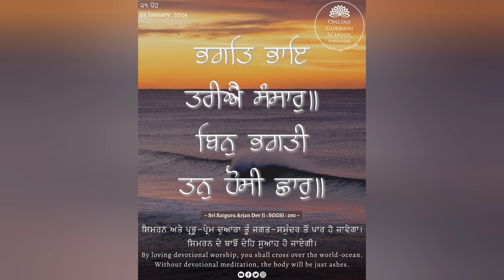By Devotional Worship Of God, We Can Cross The Terrifying World Ocean | 05 January, 2024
Sri Satguru Arjan Dev Ji : SGGSJ : 290

ਭਗਤਿ ਭਾਇ ਤਰੀਐ ਸੰਸਾਰੁ॥
ਬਿਨੁ ਭਗਤੀ ਤਨੁ ਹੋਸੀ ਛਾਰੁ॥

By loving devotional worship, you shall cross over the world-ocean. Without devotional meditation, the body will be just ashes.

Welcome to Gurbani Gurukul, your daily source of Shudh Gurbani and Gurbani wisdom! Join us as we delve into the divine teachings of Sikhism and immerse ourselves in the sacred verses of Guru Granth Sahib. Our channel is dedicated to spreading the spiritual essence of Gurbani and helping you connect with your inner self.

In each of our videos, we explore the profound messages of Guru Nanak and other Sikh Gurus, offering insights, recitations, and explanations to deepen your understanding of this timeless wisdom. Whether you’re a devout Sikh or someone seeking spiritual enlightenment, our content is here to inspire and uplift your soul.

Join our growing community of spiritual seekers on this transformative journey.